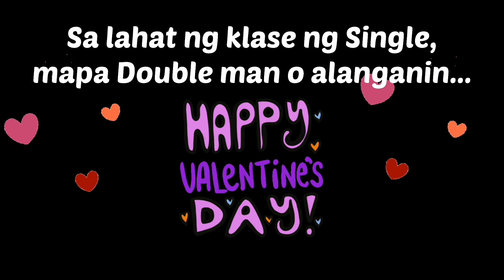Valentine's Day! ||Nanette Du Plessis